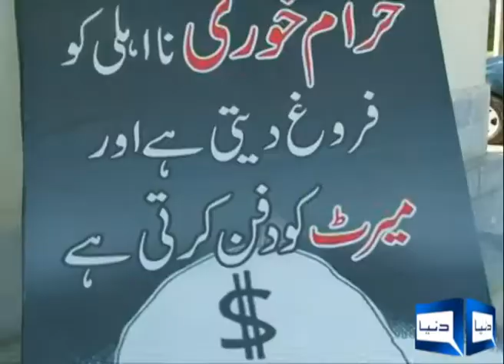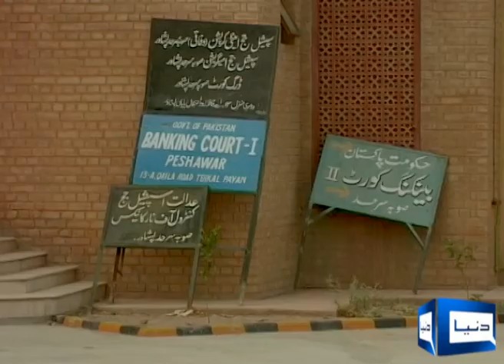ihtsab comission performance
Ihtsab comission performance kpk